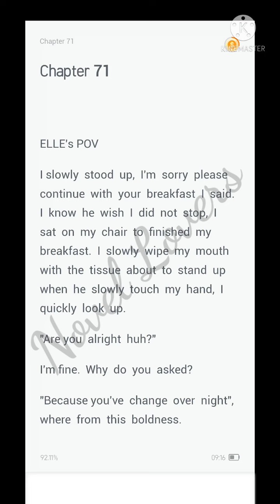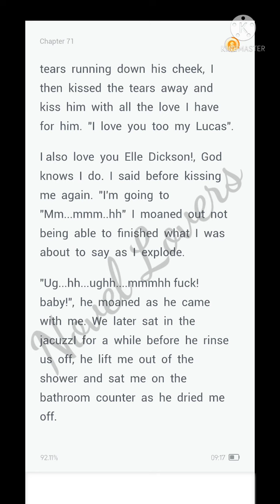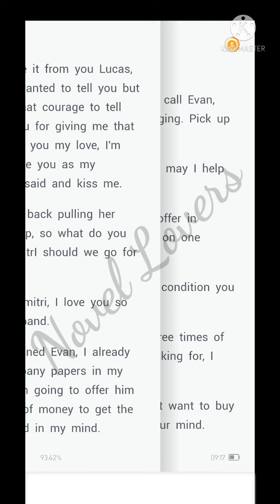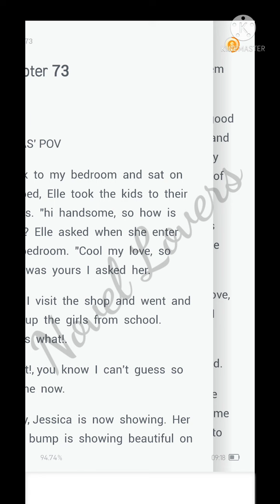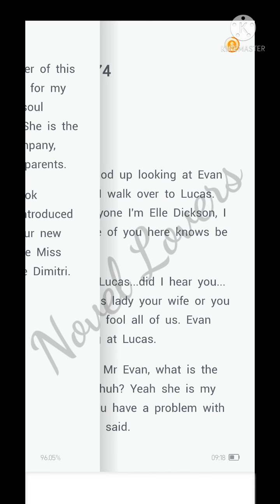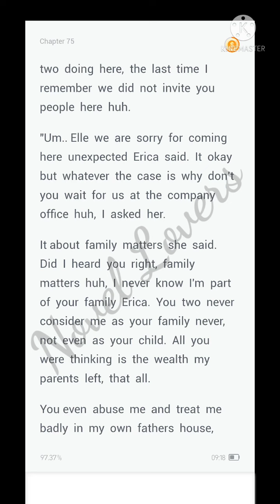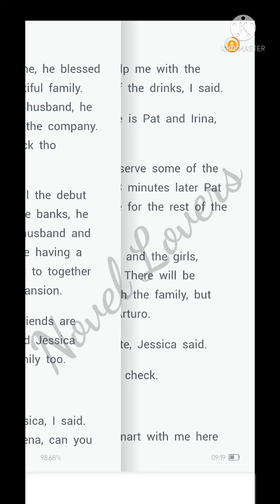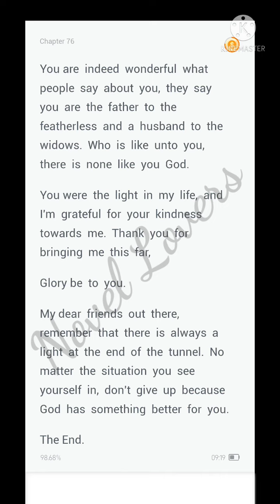The Stripper's Insemination (71-76)